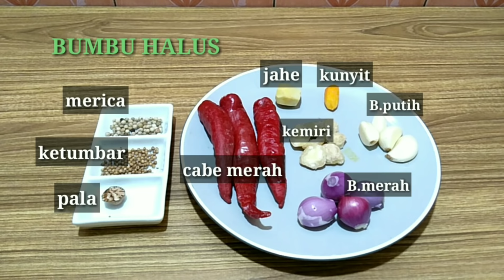Resep gulai iga sapi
Bahannya :
500 gr iga sapi

Bumbu halus :
B. Merah
B. Putih
Kunyit
Jahe
Kemiri
Cabe merah besar
Merica
Ketumbar
Pala

Bumbu lainnya :
Daun salam
Sereh
Lengkuas
Daun jeruk
Garam
Kaldu sapi bubuk
Gula merah
Santan instan

Tambahan :
Bawang goreng (u/ taburan)

Happy cooking